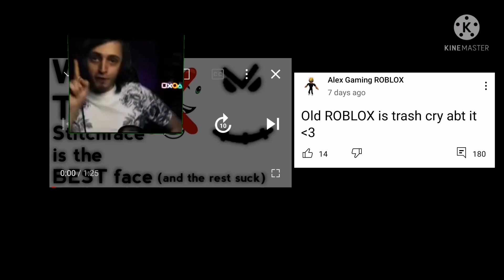to Alex gaming Roblox